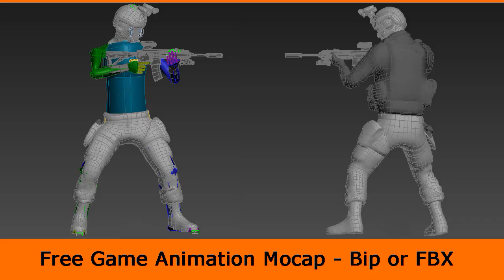Game Animation - Locomotion Rifle Sprint Loop (3ds Max and Maya)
Biped and FBX Animation